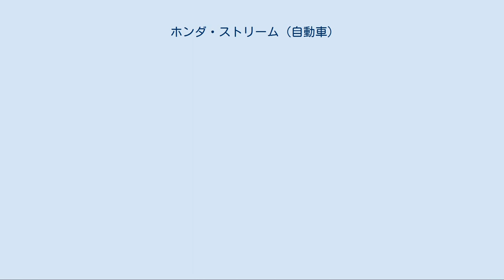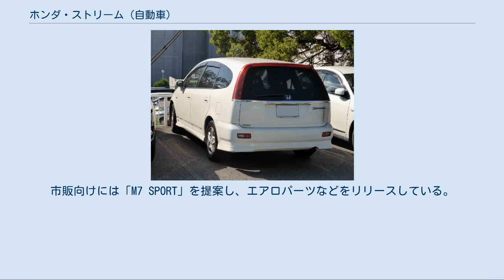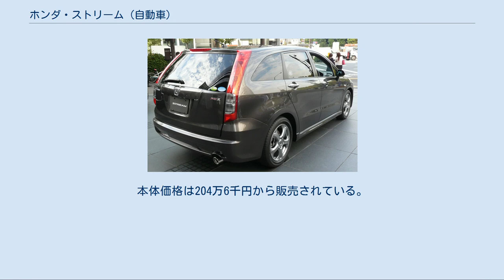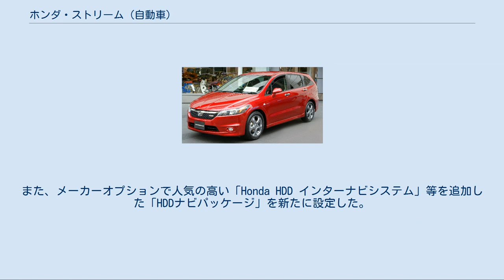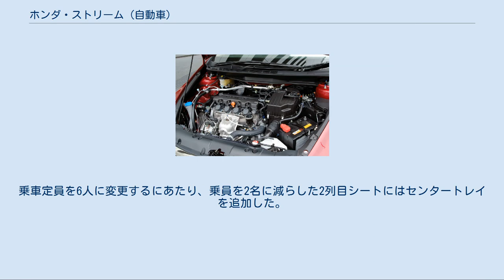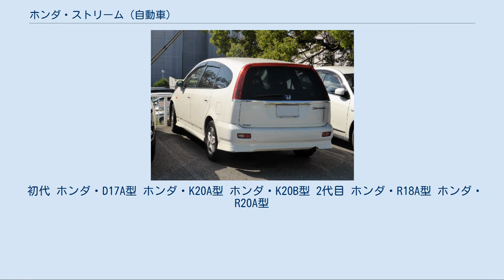ホンダ・ストリーム (自動車)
ストリーム（STREAM）は、本田技研工業が生産・発売していたミニバン(またはステーションワゴン)に分類される小型乗用車である。
 全幅が1.7m未満の5ナンバーサイズの3列シート7人乗りのロールーフ・ミドルサイズミニバンとして2000年10月に登場した。
2006年7月に2代目に引き継がれ、その後2010年9月には5人乗り仕様が追加された。
 初代は2000年-2001年の日本カー・オブ・ザ・イヤーを受賞し、2代目でも2006年-2007年の日本カーオブザイヤーのベストバリュー賞を受賞。
さらに、洗練されたシルエットと軽快で颯爽としたスポーティな走行性能によって人気を獲得。
2代目も圧倒的なスポーティさでセダンライクな走りを好むユーザーからには好評だったが、大胆な低床化などによってミニバンの主流とはなりえなかった。
 クリエイティブ・ムーバーとして登場したオデッセイの最大の弱点は、都市部や路地で取り回しに苦労する幅広（3ナンバー）ボディであるといわれており、かねてより5ナンバー枠に収まるミニバンの登場が噂されていたところ、2000年10月26日に公式発表され、翌27日（2.0L・4WD車は少し遅れて2001年1月18日）より販売を開始した。
 エンジンは、新開発のK20A型 直4 DOHC i-VTEC 2.0L（154PS・マイナーチェンジ後は156PS）と、シビックに搭載されているD17A型 直4 SOHC VTEC 1.7L（130PS）を搭載した。
トランスミッションは、2.0L・2WD車がSマチック付きの5速AT、1.7L車と2.0L・4WD車が4速ATで、横置き直4エンジンと5速ATの組み合わせは世界初であった。
 プラットフォームは、グローバル・コンパクトプラットフォームが使用され、インテグラタイプR（DC5型）やシビックタイプR（EP3型）などと共用化された。
 発売から10か月で累計販売台数は10万台を越え、ホンダの登録車としては「ステップワゴン」を抜く最短記録を達成する。
 2001年10月19日に一部改良が行われた。
オプション設定や内装色・ボディカラーの追加が行われたほか、電波式キーレスエントリーシステムにキーレスアンサーバック機能が追加され、「G」を除く全グレードにおいては、外気温表示機能、助手席コンビニフック、2列目グラブレールフック、コインホルダーなどを追加した。
 2002年5月9日、「L」・「iL」をベースに、専用フロントグリル、専用色マルチリフレクターヘッドライト（ブラッククローム・サブリフレクター）、専用色ホイールキャップ、ディスチャージヘッドライト（ハイ/ロービーム）、ホワイト3眼メーターなどを装備し、オーディオレス仕様とした特別仕様車「スタイルS」が発売された。
 2002年9月11日に一部改良が行われた（翌9月12日販売開始）。
電波式キーレスエントリーシステムのリモコンを2個に増やし、パワーウインドウスイッチ照明が新たに追加され、助手席シートバックポケットにはファスナー式インナーポケットを追加した。
外内装の質感向上も行われた。
 2003年1月9日に「L」・「iL」をベースにした特別仕様車「スタイルA」・「スタイルN」・「スタイルSII」が発売された。
「スタイルSII」は2002年5月に発売された特別仕様車「スタイルS」のバージョンアップ仕様で、新たに本仕様車専用ボディカラーとして「シグネットシルバー・メタリック」を追加した。
「スタイルA」は「スタイルSII」にプレミアムサウンドシステムを、「スタイルN」は「スタイルSII」にリアカメラ付ホンダ・DVDナビゲーションシステムをそれぞれ追加した仕様である。
 2003年2月20日、「L」・「iL」をベースに、本革巻きステアリングホイール、センターテーブル、インパネトレイマット、バニティミラー照明付サンバイザー、イグニションキー照明を装備した特別仕様車「コンフォートセレクション」を発売した。
 2003年5月8日に特別仕様車「エアロステージ」が発売された。
「L」・「iS」をベースに、スポーティーフロントグリル、パンチングメタル調/本革コンビネーションステアリングホイール、パンチングメタル調パネル（センター・メーター・ドアグリップ）、センターテーブル、インパネトレイマット、バニティミラー照明付サンバイザー、イグニションキー照明を装備。
さらに「L」にはアンダースポイ...